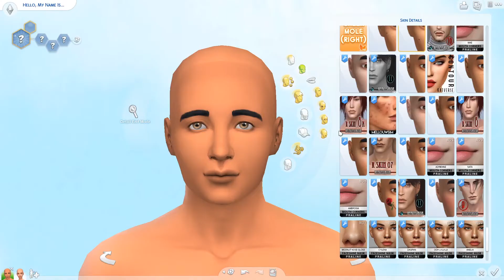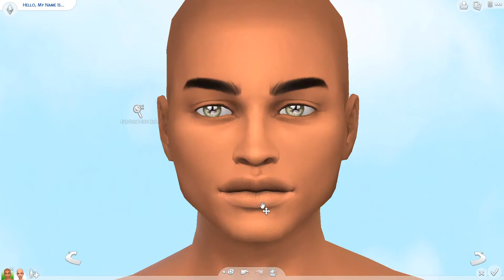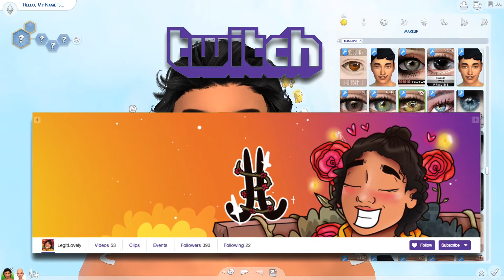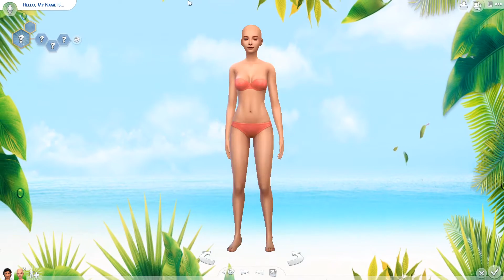The Sims 4: Create A Sim | ERIC & ARIEL | SSY Group Collab + SIM DOWNLOAD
In this month's collab on Sims Streamers & YouTubers, we chose to create "classic couples" from movies & TV! If you're interested in joining SSY check out the Facebook
Be sure to check out all of our wonderful members who participated this month!

Gallery ID: KittyCatPWYarn

USE CREATOR CODE: LegitLovely in the Fortnite Item Shop!!